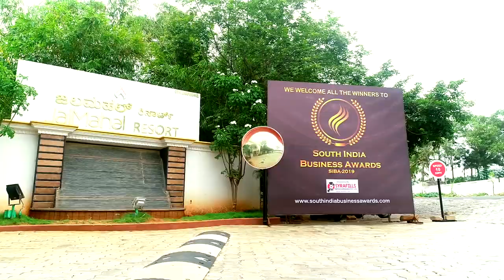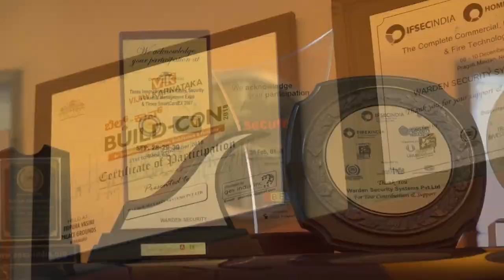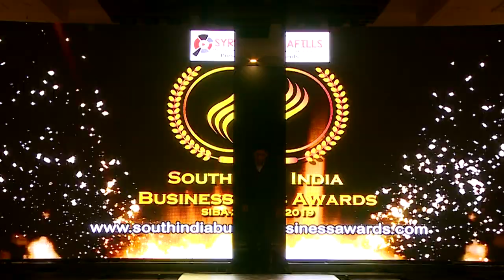South India Business Awards 2019 | Best Access Control Systems | Warden Security Systems Pvt Ltd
Mr. Varun Sachdev the Founder of Warden Security Systems Pvt Ltd in Bangalore

Awarded as the Best Access Control and Entrance Automation Systems and Solutions in Bangalore

Twell Media Pvt. Ltd. The Market Research Company has the state-of-the-art facilities and over a decade of experience in handling research projects of every size and scale making it the preferred researcher for leading companies. Our customers have come to rely on our high-quality service, quick turnaround time, and our famous ‘can-do’ approach to the toughest assignments.

To Feature your Business on SIBA-2020 logon and Nominate your Business